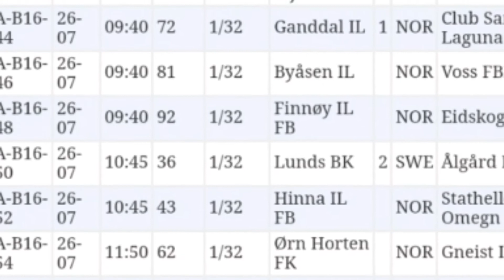ጋንታ ኩዕሶ እግሪ ኤርትራዊያን የተቦሪን ከባቢኡን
ጋንታ ኩዕሶ እግሪ ኤርትራዊያን የተቦሪን ከባቢኡን  ንራብዓይ ግዜ ንሃገራ ብምውካል ኣብ ናይ ትሕቲ ዕድመ ኩዕሶ እግሪ ዳና ካፕ ዝተኻፈለት ጋንታ ኩዕሶ እግሪ  እያ።